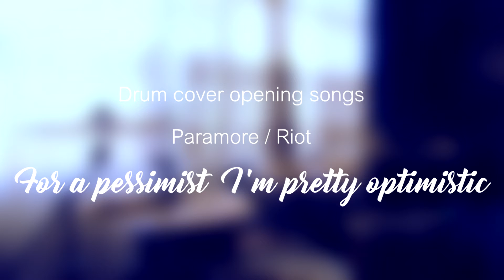Riot (Paramore) Opening songs , Drum cover / For a pessimist.. / That's what you get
Great songs !